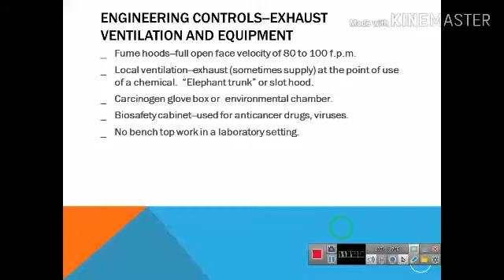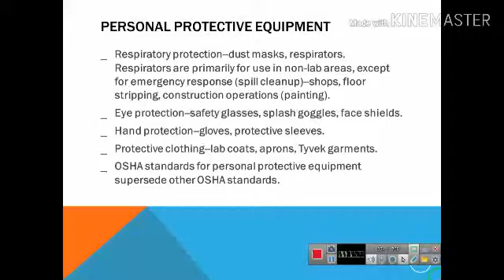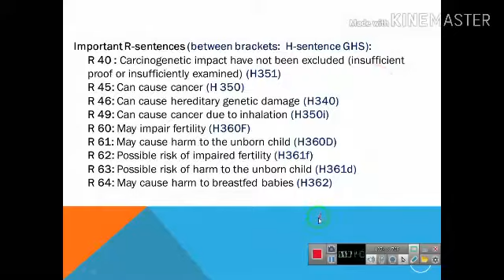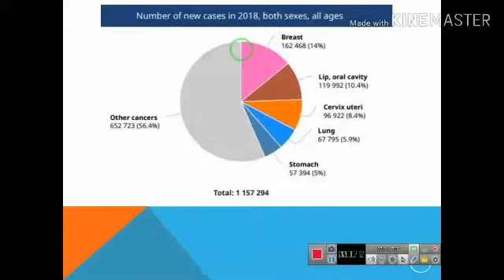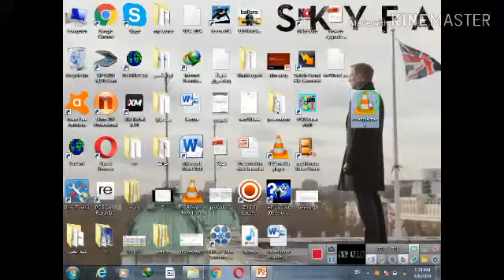Chemical carcinogens Part3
Biosafety Lec